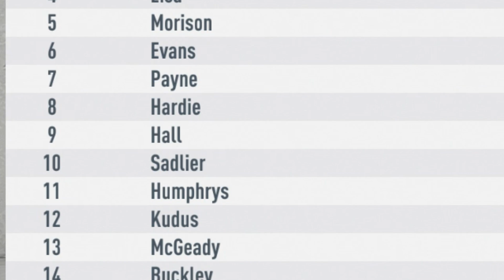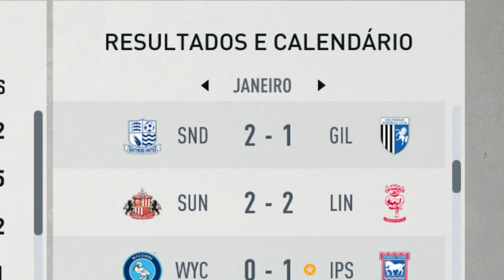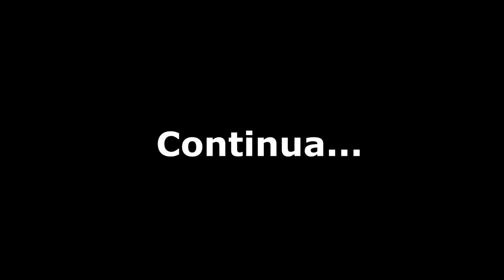SE NÃO MARCAR TA FORA! VIDA DE TREINADOR #16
O vídeo SE NÃO MARCAR TA FORA! VIDA DE TREINADOR #16 é um MODO CARREIRA NO FIFA 20 completamente diferente de tudo que você já assistiu! Se você curte história realista, modo carreira real, com contratações reais, então assista ao vídeoSE NÃO MARCAR TA FORA! VIDA DE TREINADOR #16
O vídeo SE NÃO MARCAR TA FORA! VIDA DE TREINADOR #16 é a história de Felipe Bravo, pai de Felipe Bravo Jr.